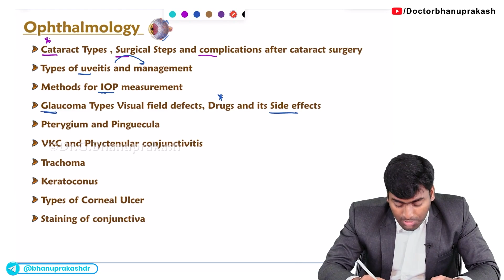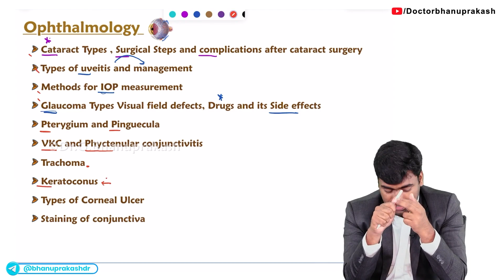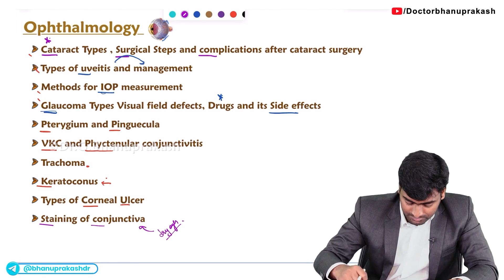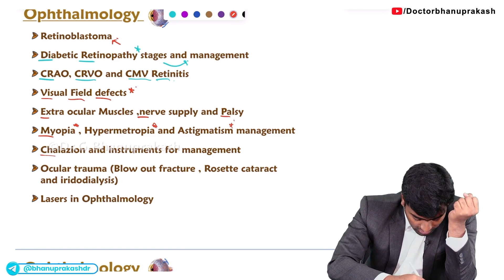CRACK FMGE : Most important topics from Ophthalmology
To crack FMGE, mastering Ophthalmology is crucial, as it encompasses a wide range of eye disorders and their management. Key topics include ocular anatomy, focusing on the layers of the eye, visual pathways, and the role of the retina in vision. Study refractive errors like myopia, hyperopia, and astigmatism, as well as the correction methods through glasses and surgery. Understand the diagnosis and management of common eye conditions such as conjunctivitis, glaucoma, cataracts, and age-related macular degeneration (AMD). Be well-versed in diabetic retinopathy, retinal vein occlusion, and optic neuropathies, focusing on their causes, symptoms, and treatment options. Ophthalmic emergencies, like chemical burns, corneal ulcers, and trauma, should be studied in detail for urgent management. Pay attention to strabismus (squint), amblyopia (lazy eye), and eye movements, as well as pediatric ophthalmology conditions like congenital cataracts and retinopathy of prematurity (ROP). Finally, understand the principles behind ocular pharmacology, including mydriatics, antiglaucoma medications, and topical steroids. 👁️💉👓